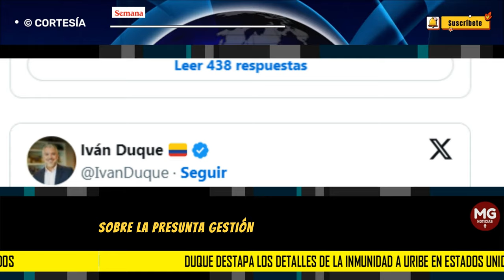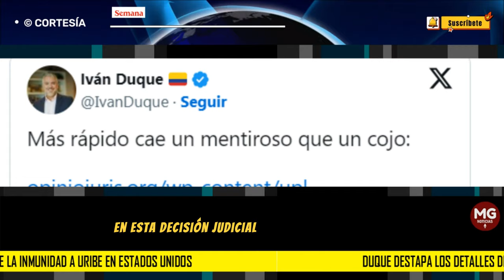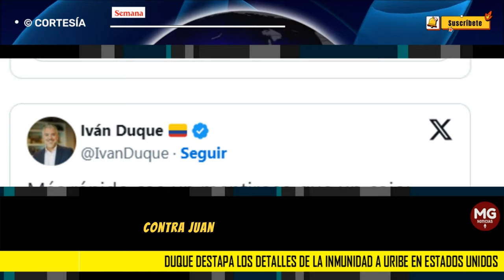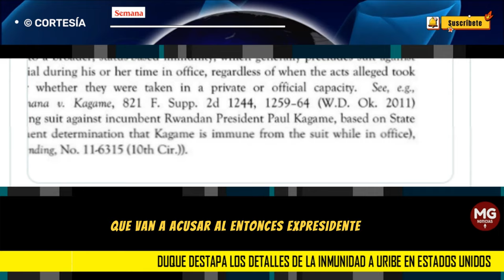🔵 DUQUE DESTAPA LOS DETALLES DE LA INMUNIDAD DE URIBE A ESTADOS UNIDOS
Duque destapa los detalles de la inmunidad a Uribe en Estados Unidos y dice que fue “una decisión judicial, no una intriga generosa por lo alto”
El exmandatario colombiano volvió a salir en defensa de Uribe Vélez, tras la declaraciones que entregó Santos sobre la inmunidad en Estados Unidos.
SEMANA